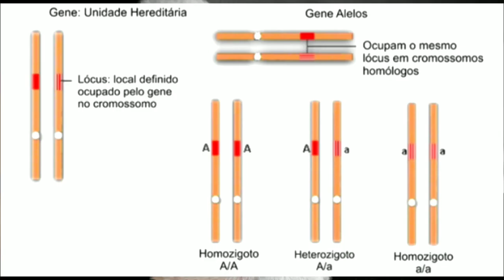ALBINISMO X LEUCISMO